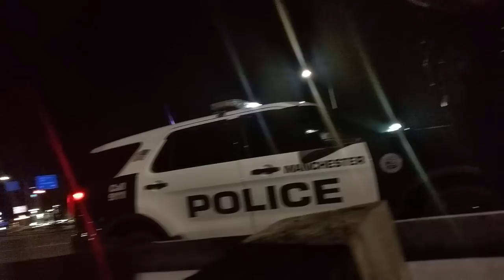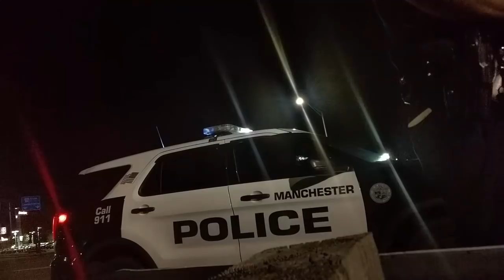Officer Chris Day Discusses Policing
After a stop, Officer Chris Day stopped to talk about the fears police have of people and if it's OK for the police to take recording devices without a subpoena or warrant for evidence. Officer Day was most likely unaware that I was recording. (Video abruptly cuts out.)